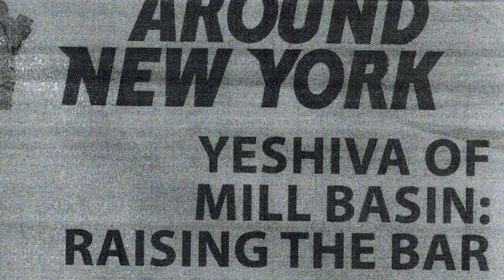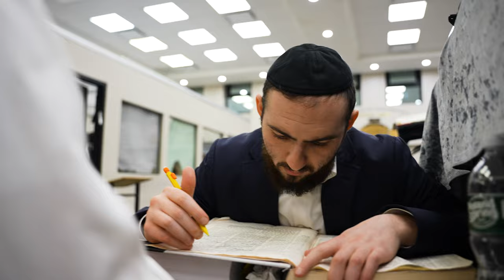Yeshiva Gedolah of Mill Basin // Dinner Video 5782 - 2022